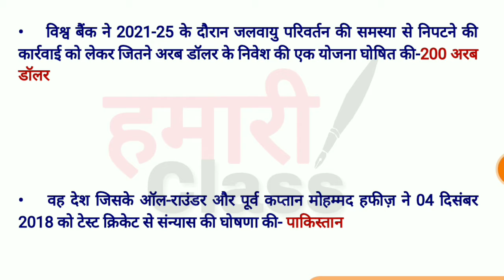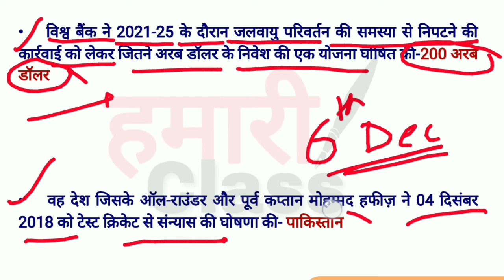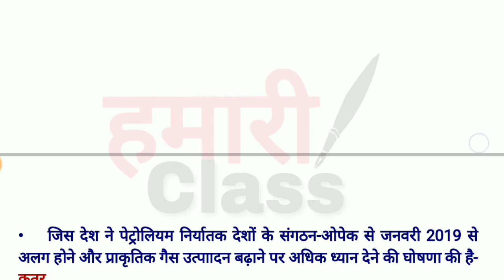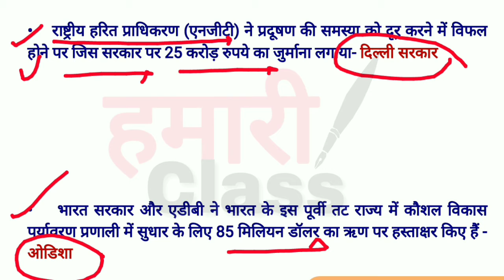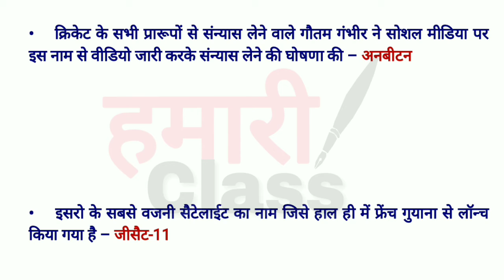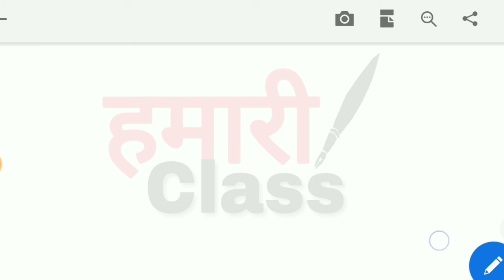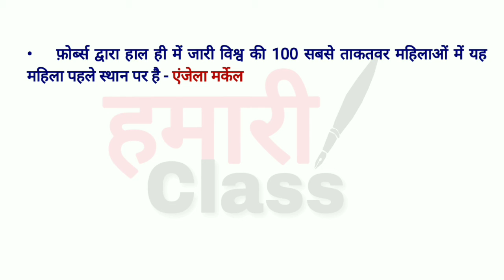Current Affairs 6 December 2018 | Current Affairs In Hindi | दैनिक करंट अफेयर्स | हमारी Class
Current Affairs 6 December 2018 | Current Affairs In Hindi | दैनिक करंट अफेयर्स |